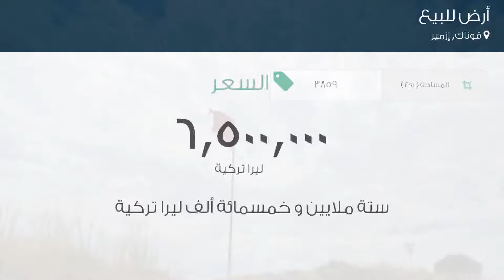أرض للبيع في شارع 9114. سوكاك, قوناك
تفاصيل العرض:-

رقم: 4743140

ميزات:-